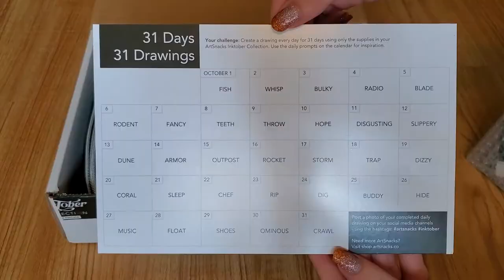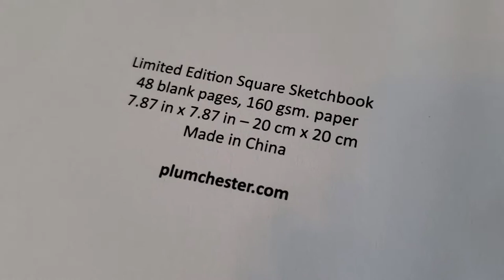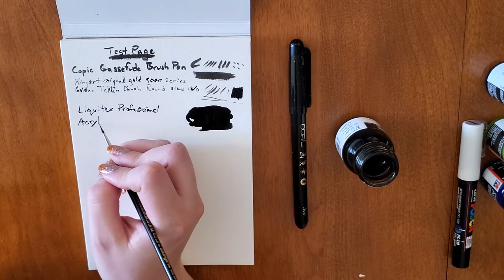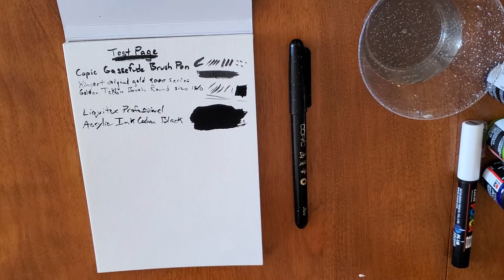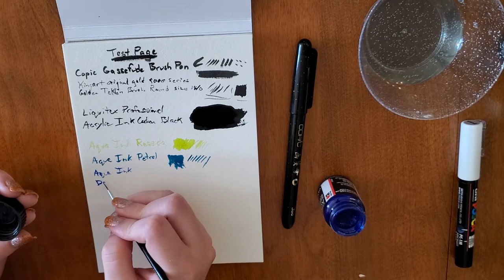The Most Expensive Art Box!? Inktober x Artsnacks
Products shown...
Lenox Cotton Paper Pad by Legion Paper
Similar Plumchester Sketchbooks:

Hello 👋 You can find me on...

Like my bracelets?
📚Scribd📚
Get 2 FREE months of audiobook/ebook streaming from Scribd! If you use my link, I also get a month free!
📱Pela 📱
Want a compostable phone case? Check out Pela! Get $10 off your first phone case with my link! If you use my link I also get $10 off my next order.